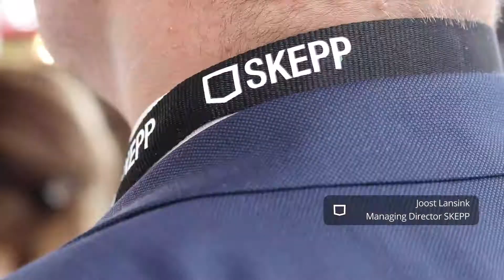SKEPP tijdens Provada 2018, RAI Amsterdam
Tijdens de Provada dagen op 5, 6 & 7 Juni zijn een aantal van onze SKEPP teamleden aanwezig om hier te netwerken met bestaande en hopelijk nieuwe contacten. In de video legt Managing Director Joost Lansink je uit hoe SKEPP deze dagen ervaart.